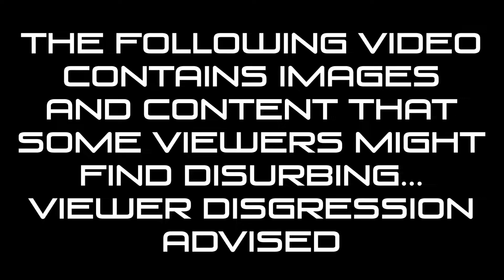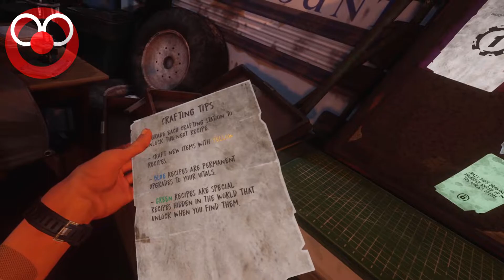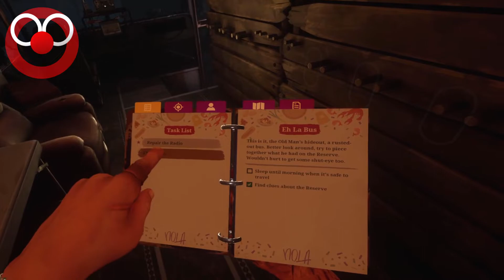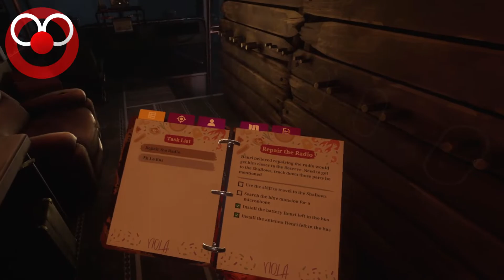THE WALKING DEAD ~ SAINTS & SINNERS - Ep. 1 - All Aboard the Sadness Train